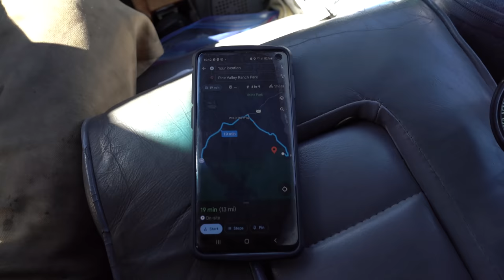Dangerous? | SOLO Pack Rafting a Class V Creek | Bailey Creek Colorado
Is it dangerous to whitewater paddle alone? Let's take the Alpacka Wolverine pack raft out on a solo run down Bailey Creek in Colorado and find out...

Iris & Patrick
Carissa Wells
Paul Sink
R.J. Voght
Garrett K.
Don Rawls
Lynnette Fishburn
Kiva
Joshua Pepper
Derrick Mells
Chris
Lou_Tang_Clan